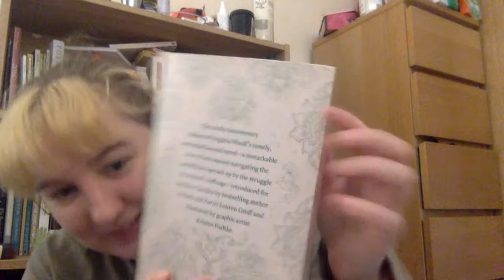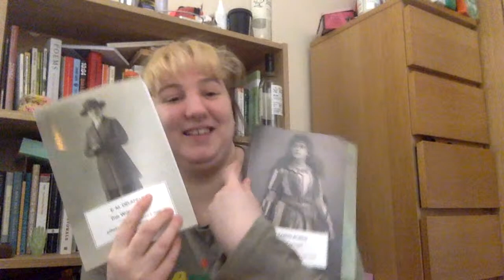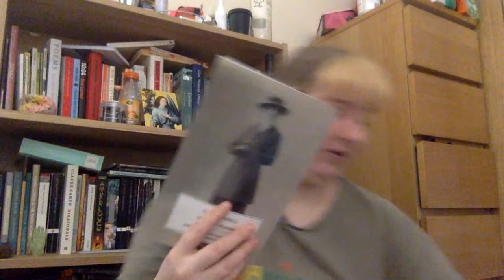catch up & crochet!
lol im sorry about this !

my ravlery 4 crochet and knitting updates !!

books mentioned ~
the convert - elizabeth robins
swims - elizabeth-jane
armistice [the amberlough dossier #2] - lara elena donnelly
attainment - edith ellis
no surrender - constance elizabeth maud
night and day - virginia woolf
under the pendulum sun - jeannette ng
corpse whale - dg nanouk okpik
the call - edith ayrton zangwil
the war-workers - e.m delafield
the image breakers - gertrude dix